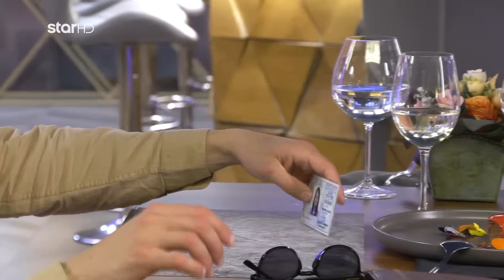First Dates - Επεισόδιο 11 - 22.6.2023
Fist Dates, με τη Ζενβιέβ Μαζαρί, Πρεμιέρα την Κυριακή 30/4 και κάθε Κυριακή στις 22:20 Βρές το άλλο σου μισό!